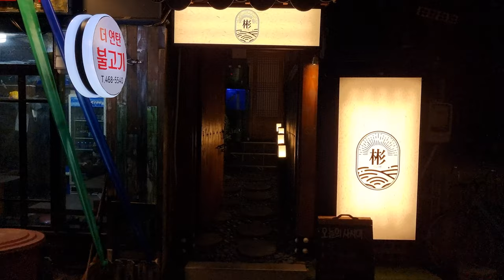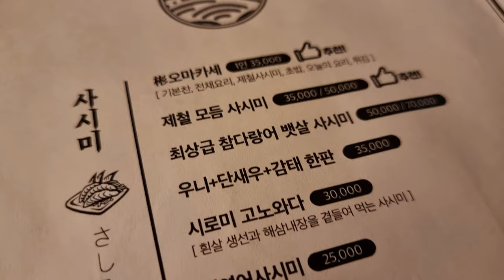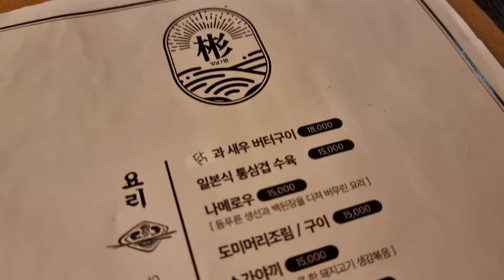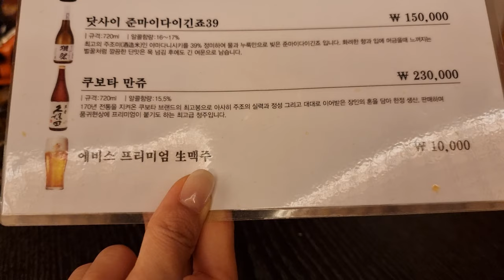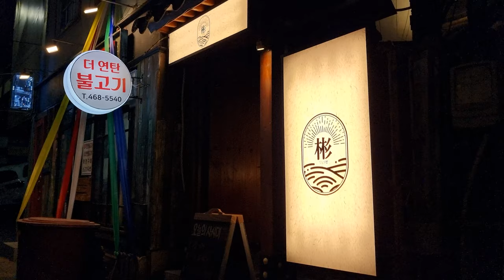Vibrant SASHIMI + Golden JAPANESE BEER in Busan | Bitnal Bin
Burger n' Kimchi enjoy a beautiful platter of Sashimi, Golden Japanese Beer, and Buta Nabe in a Japanese-style tatami room at a sushi bar right here in Busan called, Bitnal Bin (빛날빈)!

To tell you a bit about Bitnal Bin, it's located down a dark alley near Busan Tower. It's just a short walk from the central Christmas Tree location if you've ever been there.

The place is small, but has a sushi bar on the first floor and tatami rooms if you would prefer some privacy with your raw fish. This Japanese Restaurants is one of the best we've eaten at yet in Busan. It really took us back to our time together in Nagoya many years ago.

In this meal, we enjoyed a small sashimi platter with: Shrimpies, Salmon, Tuna Belly, Flounder, Fermented Mackered, Japanese Amberjack (Back & Belly Meat), & some delicious SALTED SEA CUCUMBER INNARDS!

We also enjoyed some Buta Nabe, which is a Japanese Stew with Pork and other veggies. The fried fish of the day was also interesting with its assortment of bone shards.

Kimchi slayed another beer. Actually... my favorite Japanese Beer of ALL TIME, Ebisu. If you haven't tried it, you haven't lived yet! It's a golden lager with a strong, deep flavor.

Finally for the dessert we almost missed, we returned to our tatami prison for sticks of corn & persimmon. It was an unusual combination, but it works for the autumn season!

If you're looking to enjoy some BEAUTIFUL SUSHI & SASHIMI at Bitnal Bin, you'll have to do a quick Naver Search or visit Kimchi's Naver Blog for the location. Unfortunately, the location is not uploaded to Google Maps yet! What a shame...

🍿Burger’s Snack Recommendations

REST IN PIECES If You Dare Try This Spicy Chip

A Slightly Sweet and Savory Black Ramen

Gently Spicy Ramen to Mix with the Above Ramen!

2X SPICY Noodles for a Decent Challenge

The Most Addicting Candied Almonds EVER

✍️Join Medium for the highest quality reads BY Writers FOR Writers

💰DONATE to help Burger n' Kimchi improve their content or get Burger a coffee for when he edits

🚴Looking for the best cycling routes around the city of Busan? Routes Busan has you covered!

🗺️Put your cycling skills to the test with organized brevets all across South Korea!

👨‍🔧Need to see a bike mechanic in Busan that can tune your bike to UCI Standards? Head over to Mike Bike for all of your bike needs!

👩‍🏫Korea's hub for job opportunities, classifieds, and other Korea related content!

Kimchi's Blog (aka. Dakota Kim)